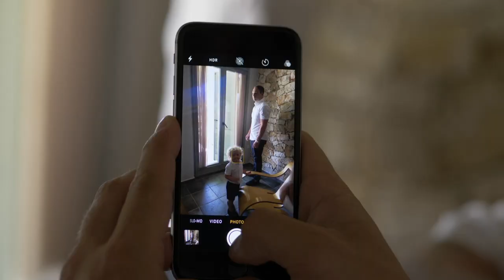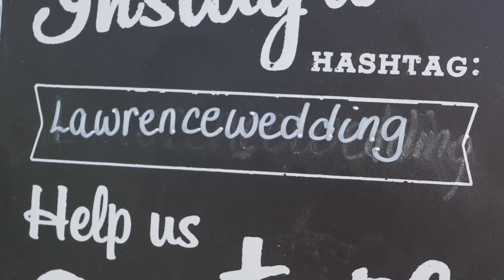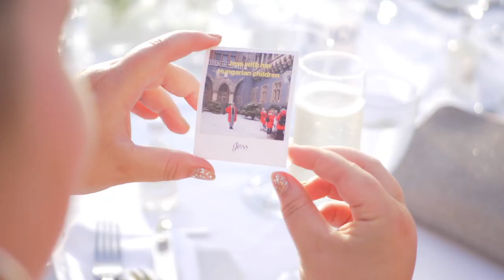Jade and Tom's Wedding at Kefalonia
Jade and Tom chose Greece for their special day. The wedding took place at Northern Kefalonia and more specific at Fiskardo village in Erisos, above the crystal clear waters, the private beach and the scintillating pools! We’re incredibly excited to share with you their happily ever after story.